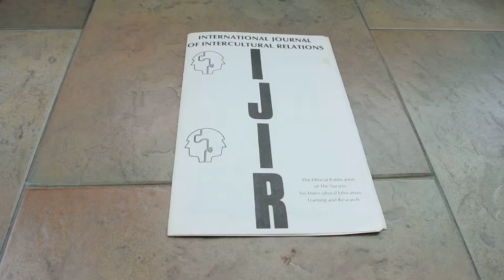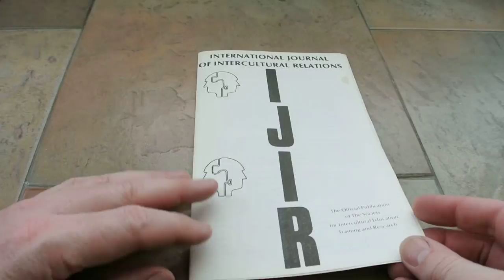International Journal of Cultural Relations 1997 01